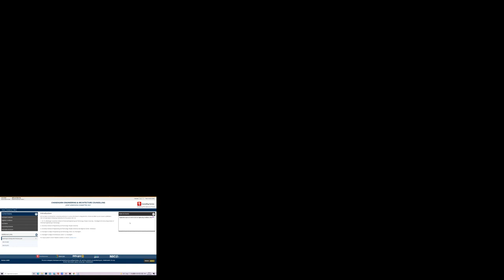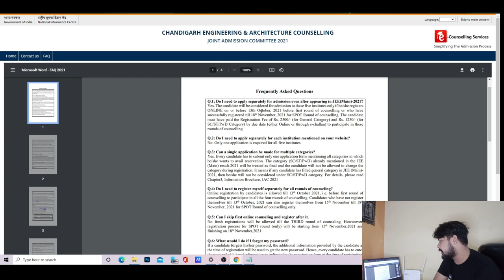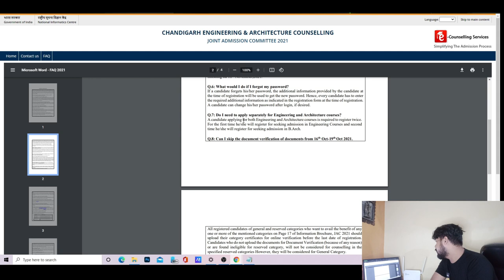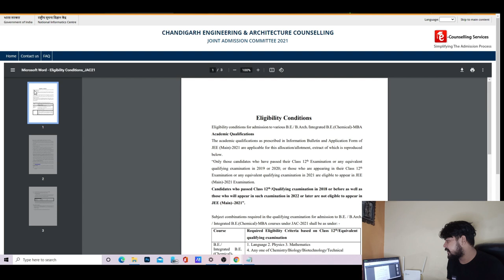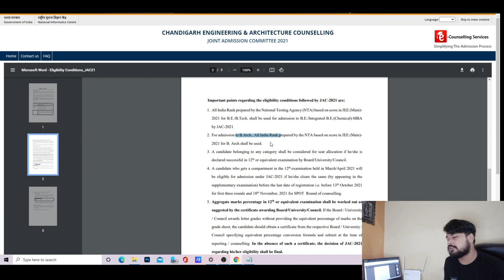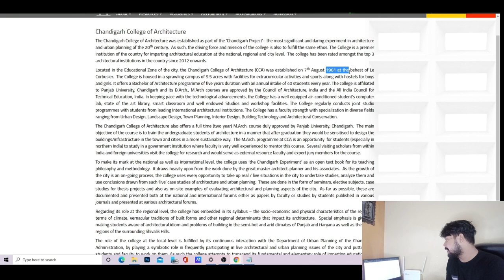{cca} COUNSELLING UPDATE IN CHANDIGARH COLLEGE OF ARCHITECTURE b.arch 2021 ...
CHANDIGARH COLLEGE OF ARCHITECTURE b.arch 2021 ...

 # nta
# JEE MAIN
# B.ARCH 2021

# jee main paper 2
# GUJARAT COUNSELLING  B.ARCH
nata 2021